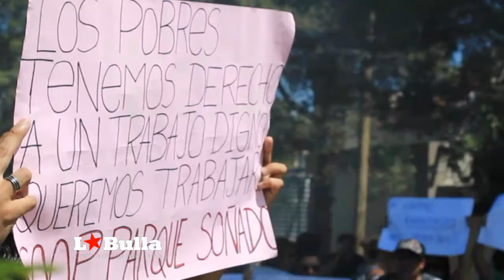Entrevista a Federico/Plan de Inclusión a la “calle”: siguen los despidos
El conflicto en el programa de Inclusión Social se agrava y los trabajadores despedidos hoy realizaron un corte de la Av. del Fundador, frente a la residencia del gobernador provincial. Durante toda la mañana y hasta el mediodía, un nutrido grupo de beneficiarios del plan y un sector de la dirigencia sindical, se manifestaron en la calle exigiendo una solución sobre la situación de los 4 mil trabajadores perjudicados. Continuar leyendo
‪#‎PlanDeInclusión‬ ‪#‎Despidos‬ ‪#‎Precarización‬ ‪#‎Trabajadorxs‬ ‪#‎SanLuis‬ ‪#‎Argentina‬ ‪#‎RNMA‬